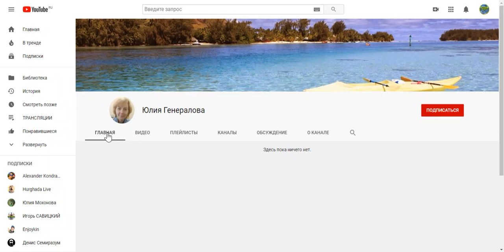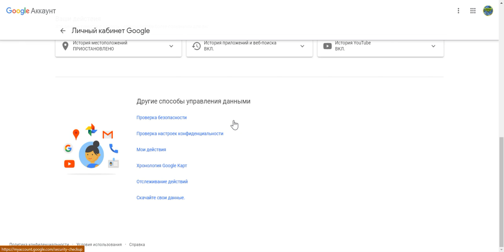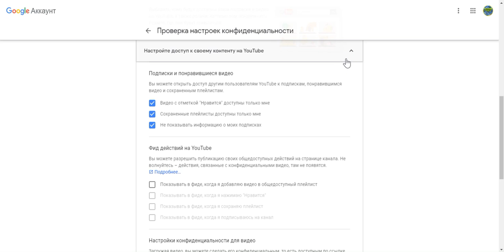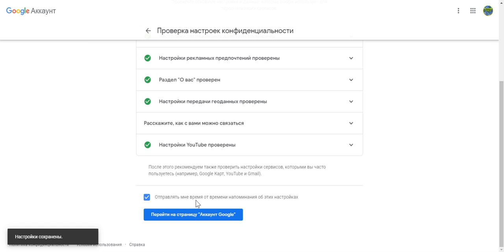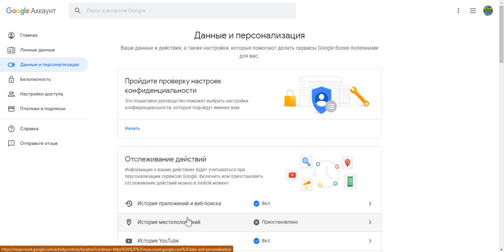Как открыть плейлист понравившиеся видео на YouTube🎦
настройки Google аккаунт
💰ПОДДЕРЖКА КАНАЛА
карта сбербанка  оформлена на  мужа
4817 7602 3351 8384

полезные советы
КАК ОТКРЫТЬ ПОНРАВИВШИЕСЯ ВИДЕО
КАК ОТКРЫТЬ ПЛЕЙЛИСТ С ВИДЕО
 НА КАНАЛЕ YouTube
плейлист понравившиеся видео